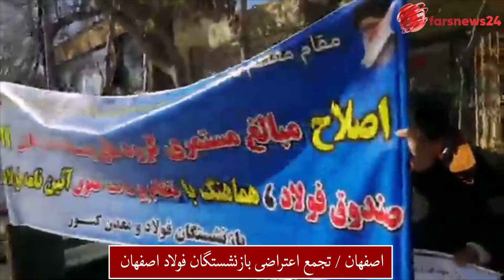تجمع اعتراضی بازنشستگان فولاد اصفهان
یکشنبه ۳دی ۱۴۰۰
اصفهان
عزا عزاست امروز، روز عزاست امروز
سفره بازنشسته  روی هواست امروز.